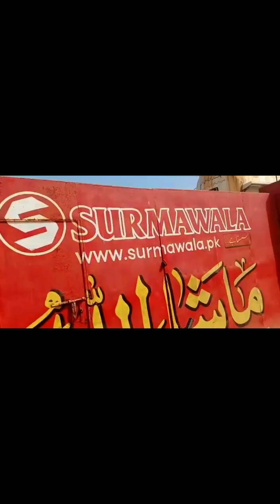ہم گاے بیریا ٹاٶن والی سایڈ سورما والے کٹل فام پر AC بانانے (Zakir Bilal King)✌✌